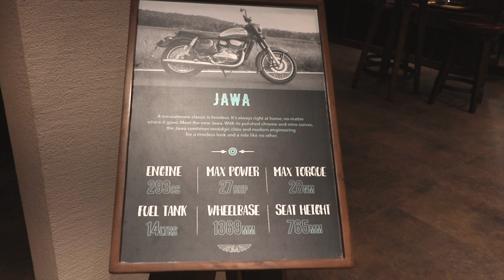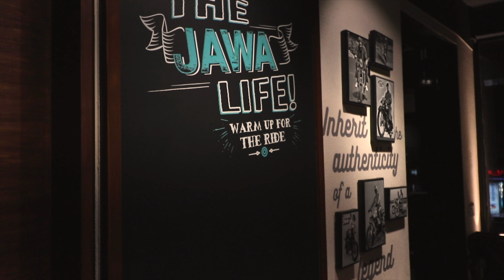JAWA Motorcycles Retail Store Design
Jawa Retail Design

Creating a contemporary classic Retail Experience for a Legendary Motorcycle Brand